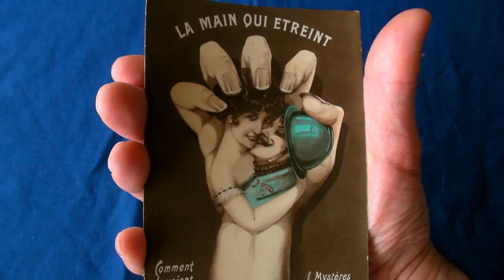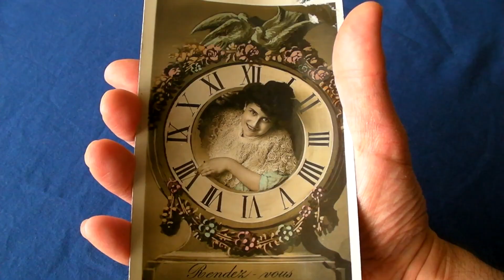That's So Random Meaning- Embracing Chaos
What does "that's so random" actually mean and does the phrase reveal a growing disillusionment with our society's obsession with order and linear progress? The 2nd Law of Thermodynamics says that our universe is becoming more disorderly, so shouldn't we just embrace and enjoy the chaos rather than futilely wasting our time trying to undo it?